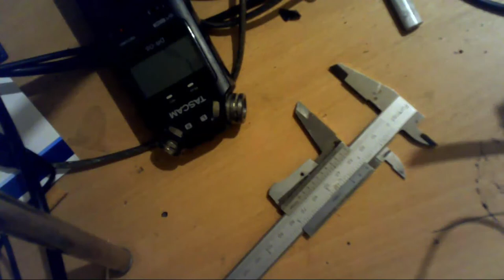Ein neues Spielzeug :-)